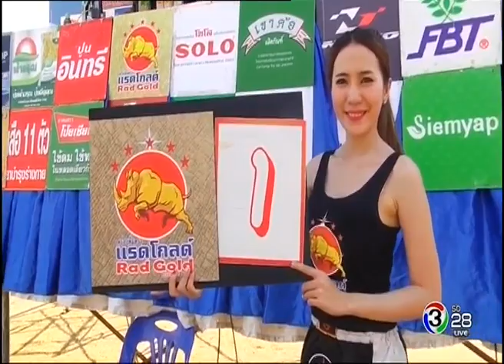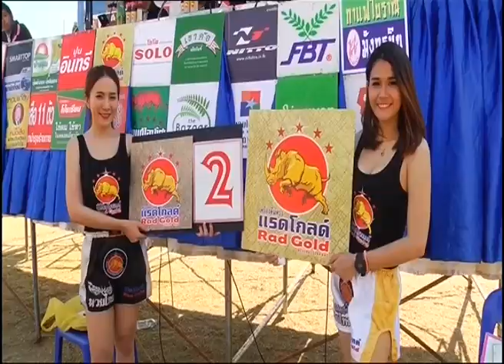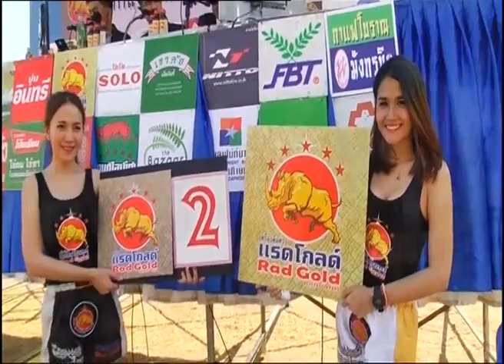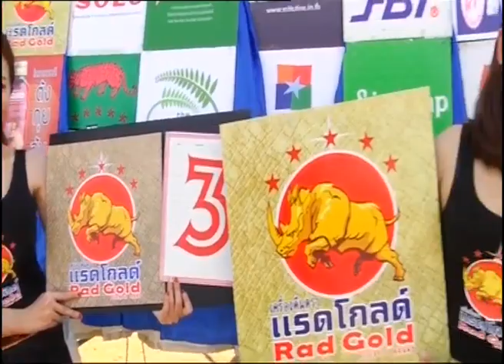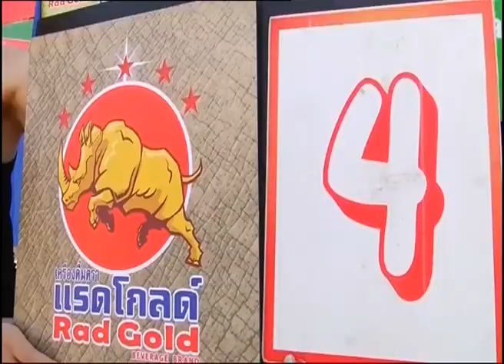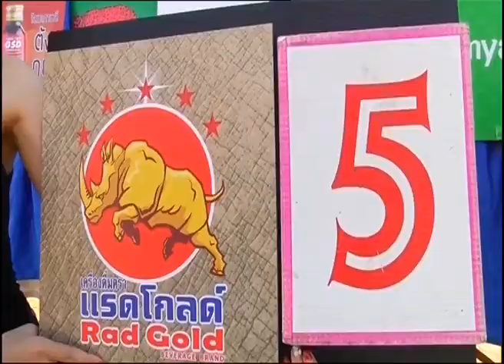เดชอำนาจ ศ.กุลวงศ์ vs ศรีจันทร์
23/02/2017

เดชอำนาจ ศ.กุลวงศ์ ชกอุ่นเครื่องกับ ศรีจันทร์ (สปป.ลาว) ในมหกรรมมวยโลกการกุศล เพื่อบุตรข้าราชการ กองพลทหารราบที่ 9 ศึกแรดโกลด์กำปั้นสะท้านโลก น้อมรำลึกในพระมหากรุณาธิคุณและถวายความอาลัยพระบาทสมเด็จพระปรมินทรมหาภูมิพลอดุลยเดช เมื่อวันพฤหัสบดีที่ 23 กุมภาพันธ์ 2560 ณ เวทีมวยชั่วคราว กองพลทหารราบที่ 9 จ.กาญจนบุรี